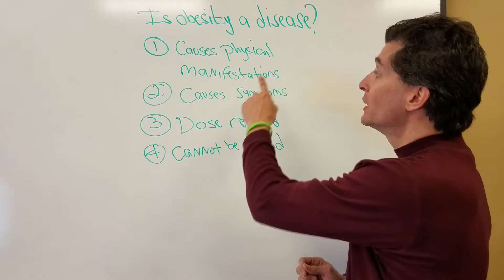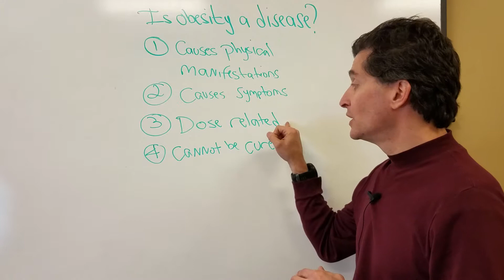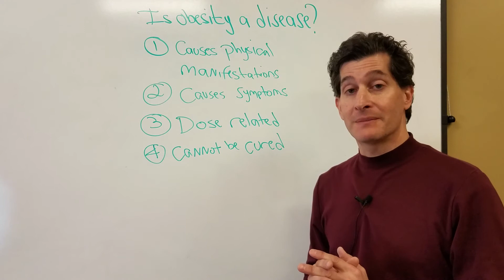Obesity is a disease, not a matter of will power!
Today I'm going to explain why obesity is a disease, not a matter of will power.  Obesity is a chronic medical disease with no cure, but there's still hope!